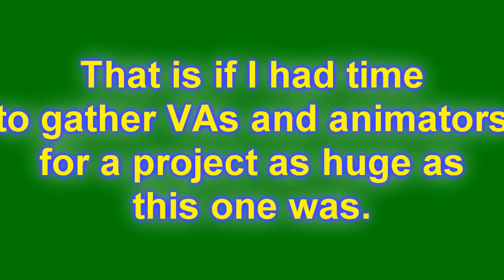thought i stopped uploading didn't you!

vid says it all